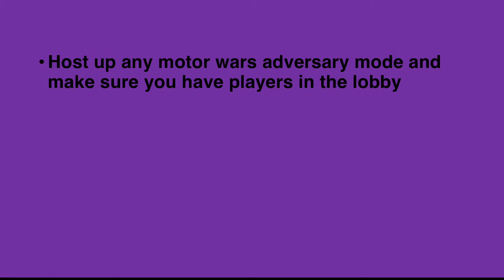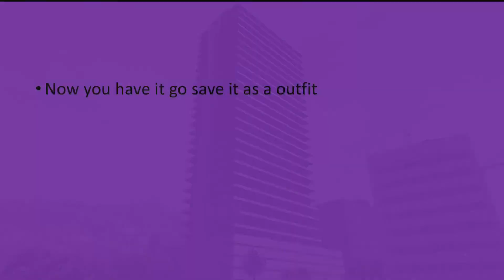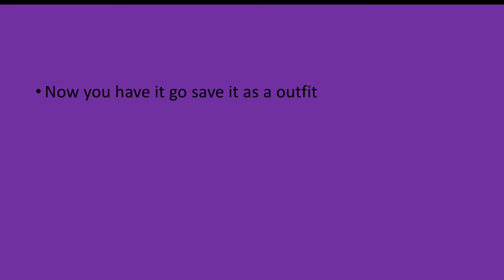GTA 5 ONLINE - *NEW* SAVE NEW MOTOR WARS ADVERSARY MODE OUTFIT! (Patch 1.40)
Facebook Agentscaredog HD
Instagram agent scare dog
Twitter AGENT SCARE DOG

In this video I am showing you how to get any motor wars adversary mode outfit and be able too keep it. ENJOY!!!